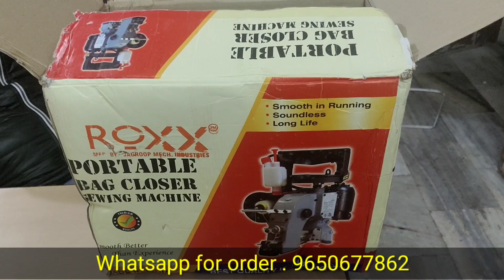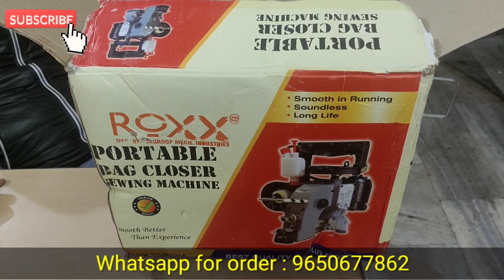Bag sewing machine | plastic bori silai machine | plastic bag closer machine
Bag sewing machine | plastic bori silai machine | plastic bag closer machine | ‎@Hitran Industries

❤️❤️Company Name: HITRAN INDUSTRIES

🔥🔥🔥🔥New Office Location 🔥🔥🔥🔥

COMPANY : Raaishaa Industries (branch of Hitran Industries)

Address: Tajpur Road, Ludhiana Punjab

❤️❤️Note: Dear subscribers, kindly call us directly between 11am to 8 pm, from Monday to Saturday, Sunday off for better response.

bag closer machine lowest price
second hand bag closer machine
portable bag closer sewing machine
bori stitching machine
bag sewing machine price in india
handheld bag sewing machine
handheld bag sealing machine
handheld bag closer machine
plastic bori silai machine
portable bori Sealing Machine
portable bag closer machine
detergent powder bag sewing machine
detergent powder bori Sealing Machine
detergent powder bori silai machine
washing powder bori sealing machine
bori Sealing Machine Price
handy plastic bag closer machine
handy plastic bag sewing machine
hdpe bag sewing machine
bag sewing machine manual
manual plastic bag sealing machine
manual bag sewing machine
manual bori Sealing Machine